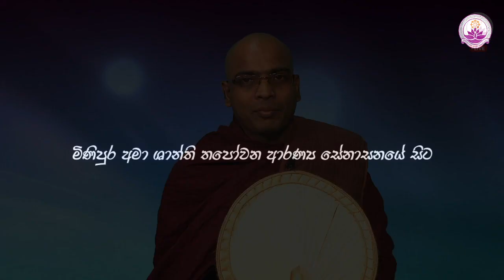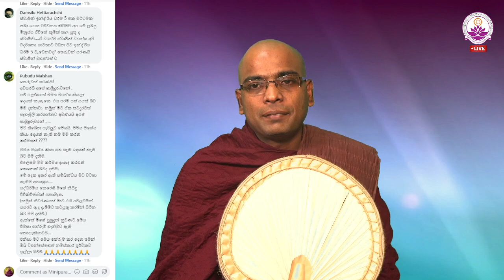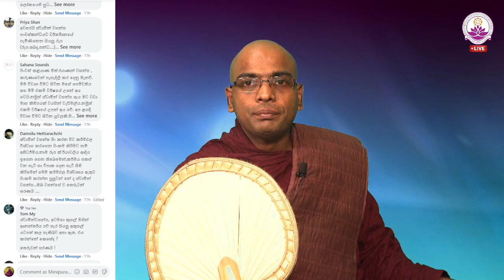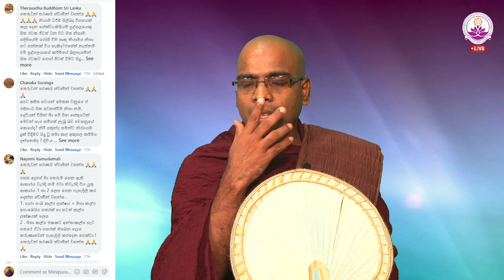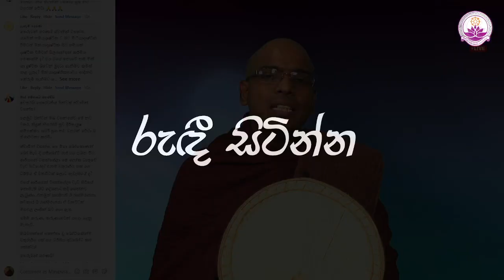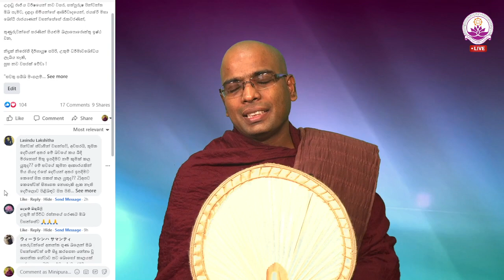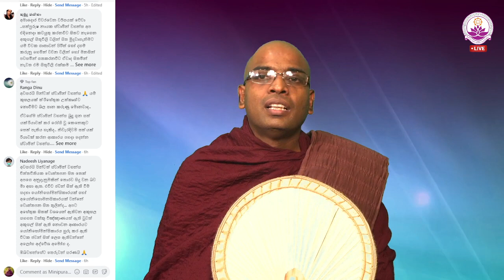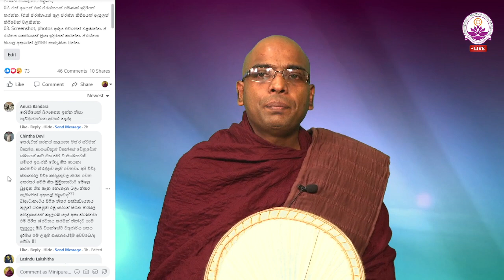සජීවී ධර්ම සාකච්ඡාව 76 වන වාරය - Facebook Live